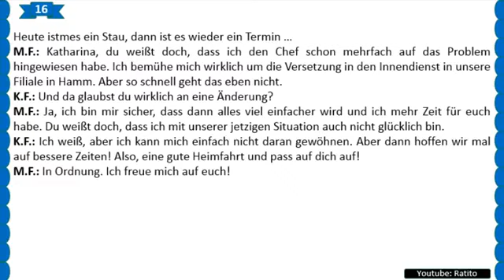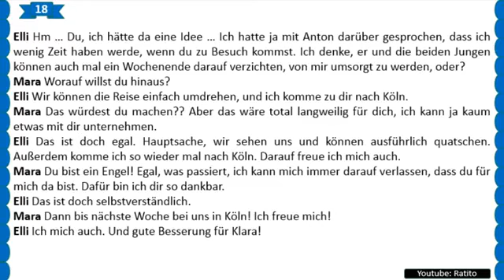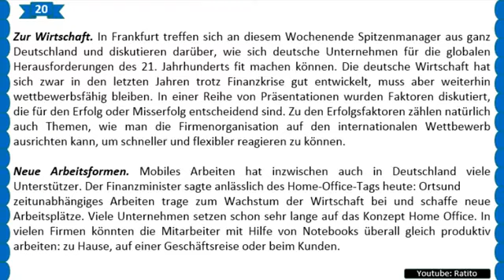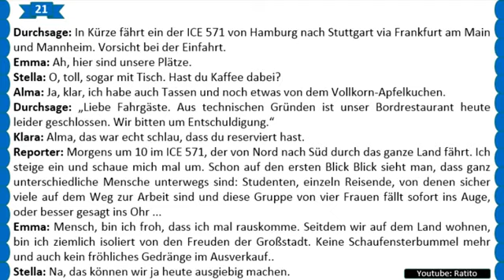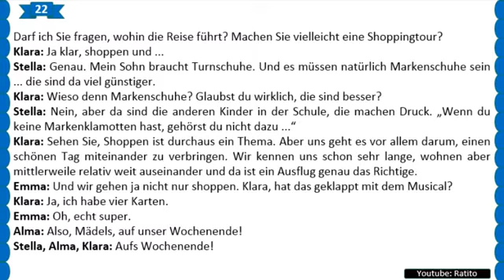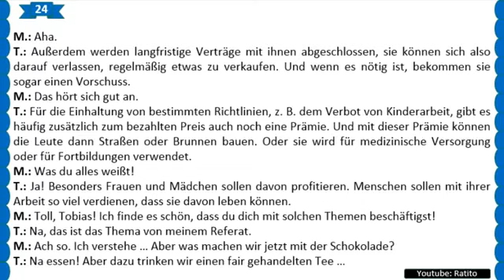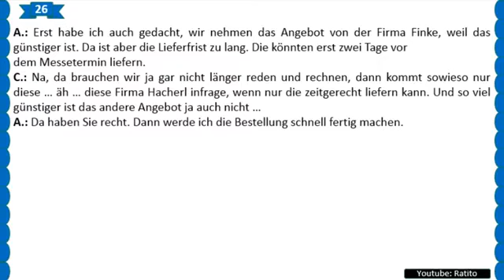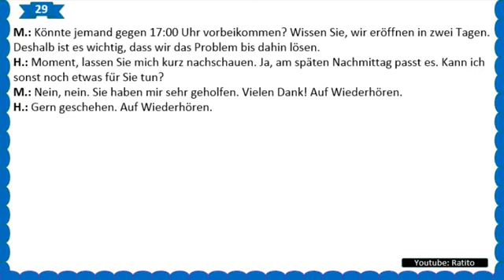Alltag und Beruf - B2 Deutsch lernen